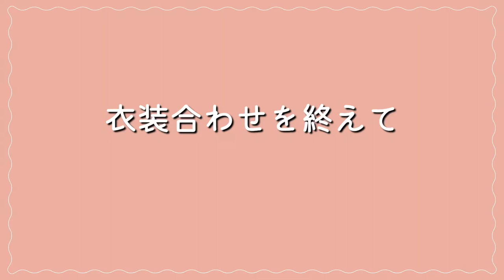【Bridal Show】香港人に混ざりひとり日本人ブライダルショー密着！